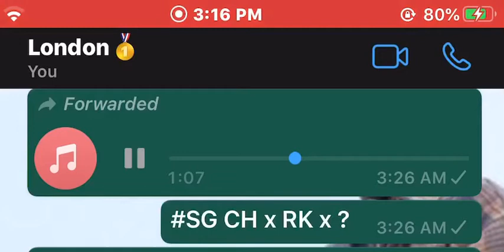SG CH x RK x RFace (Preview) Trades